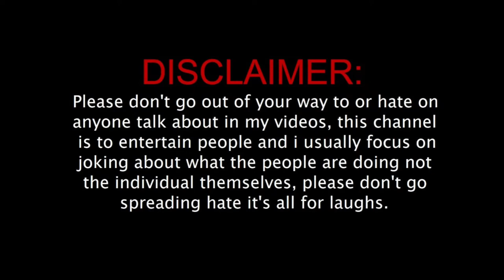Instagram ke badmash bacche 😂 || @kaif kureshi